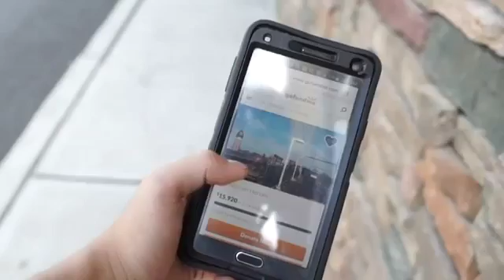Homeless Man Describes Finding Backpack Bombs